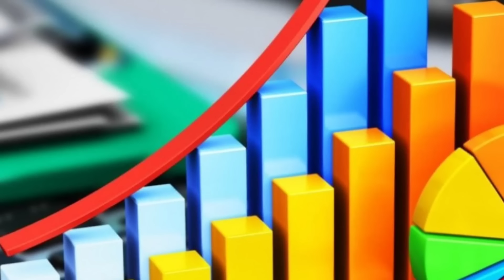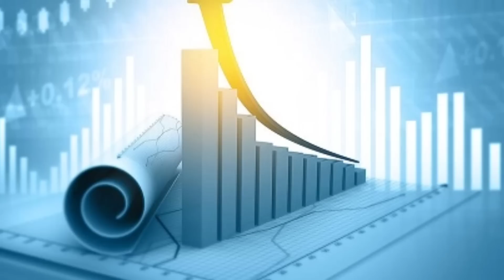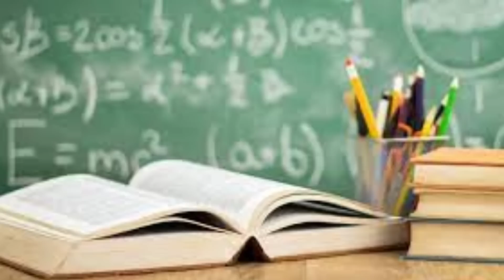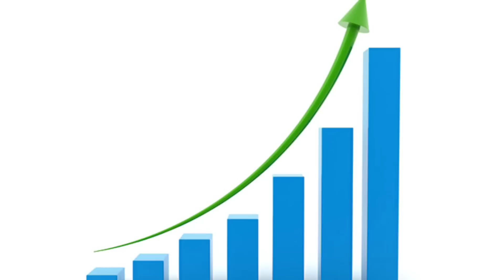பங்குனி மாத கடைசி 20 நாள் கன்னி ராசி கடவுள் முன் மண்டியிட்டாலும் கடைசியில் விதி இதுதான் !